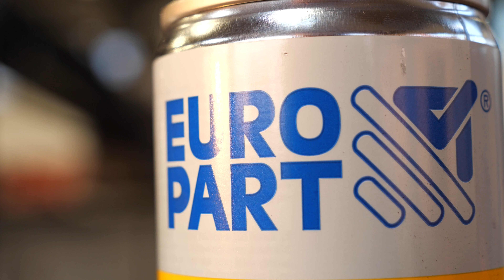Völlig VERSCHLISSEN - Kranreparatur - Ein Tag in der Werkstatt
Der Kran eines MAN-Trucks läuft nicht mehr rund. Das Problem sind die Ketten. Sie hängen durch und müssen komplett ausgetauscht werden. Benne, Gerold und Anna machen sich ans Werk und reparieren den 11m-langen Kran.